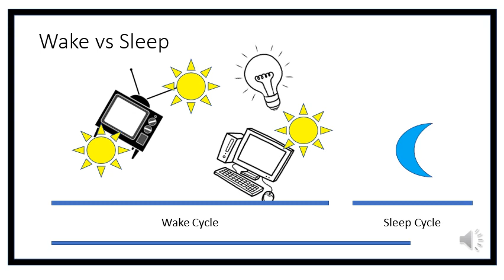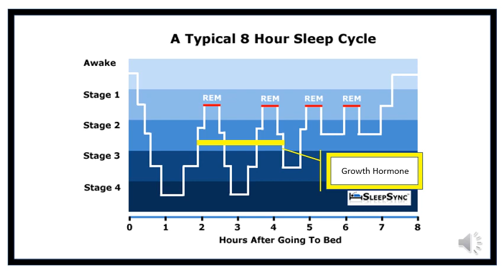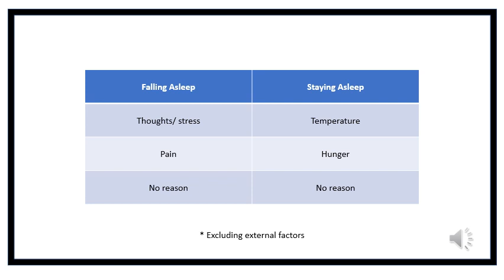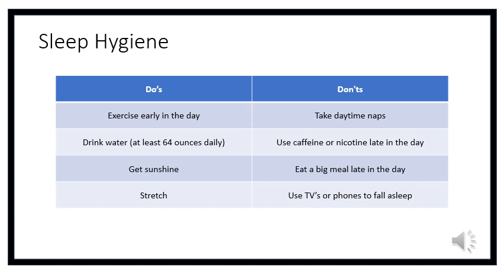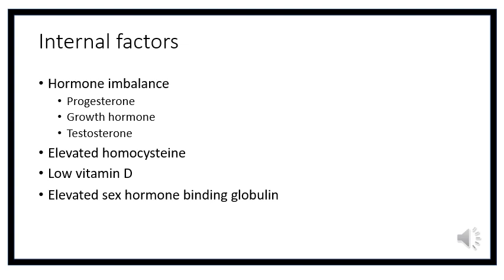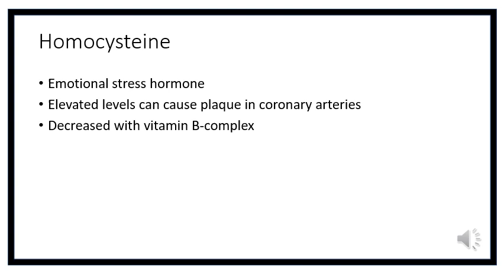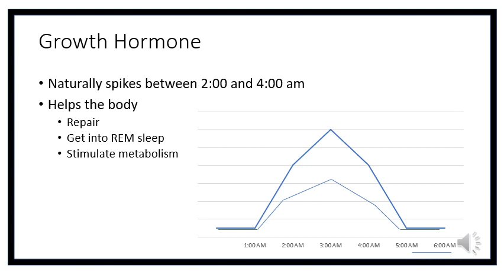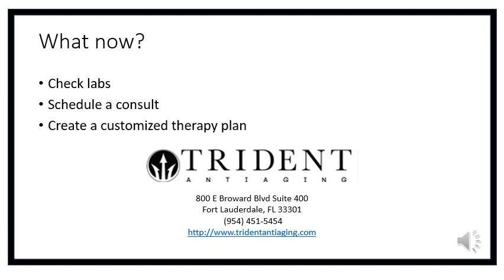Sleep Presentation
A detailed explanation on how hormones can affect your sleep